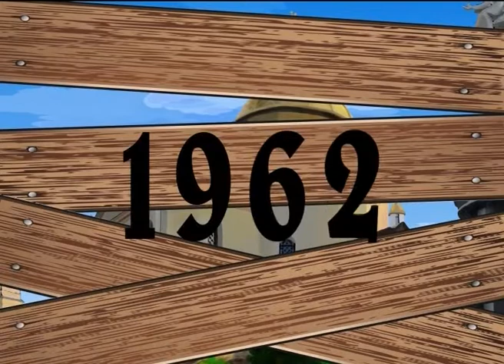Духовне намисто - Гошів